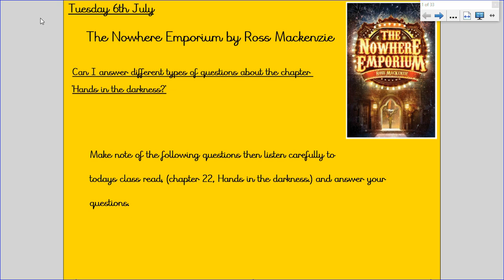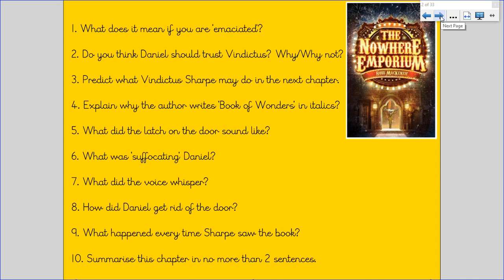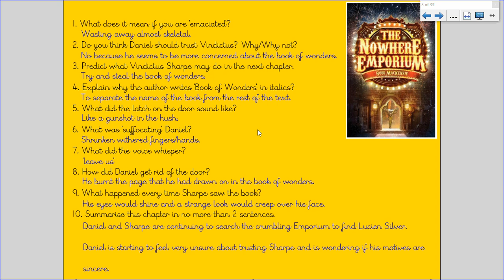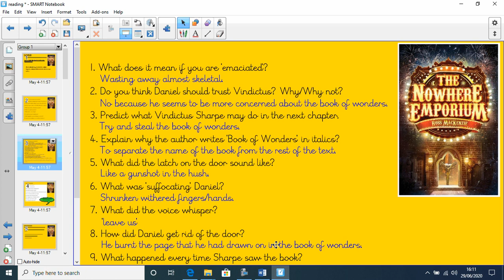7 07 20 guided reading yr 5 6